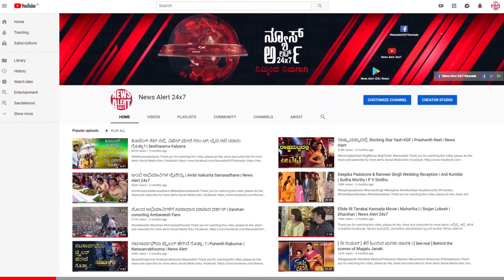ಐಸಿಸಿ ರ‍್ಯಾಂಕಿಂಗ್ ‌ನಲ್ಲಿ ಹೋಲ್ಡರ್ ಏಕೈಕ ಭಾರತೀಯ..! / News Alert 24x7